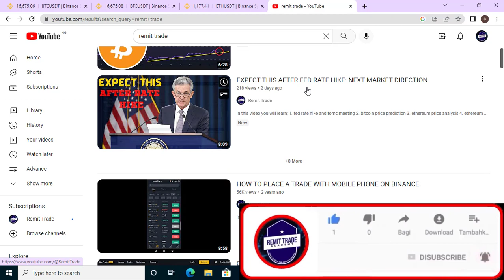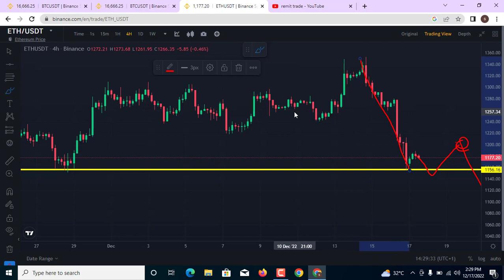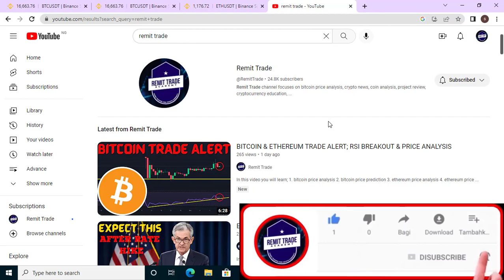PAY ATTENTION TO BITCOIN & ETHEREUM: BTC NEWS TODAY AND PRICE ANALYSIS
1. bitcoin price analysis
2. bitcoin price prediction
3. ethereum price analysis
4. ethereum price prediction
5. btc eth dump
6. etc